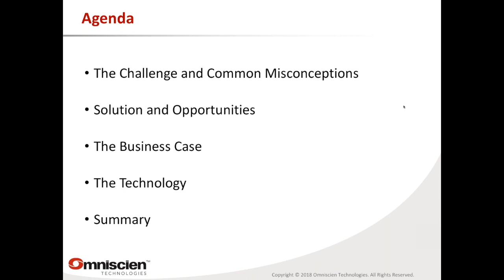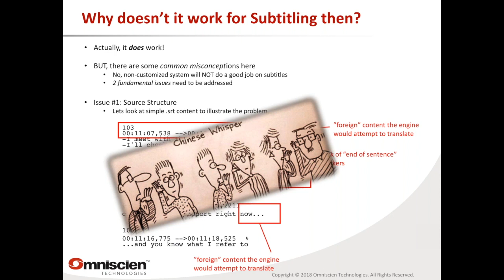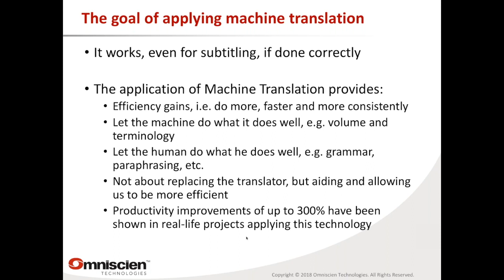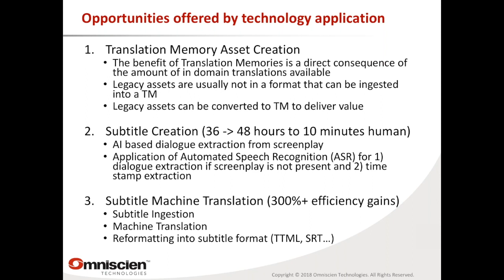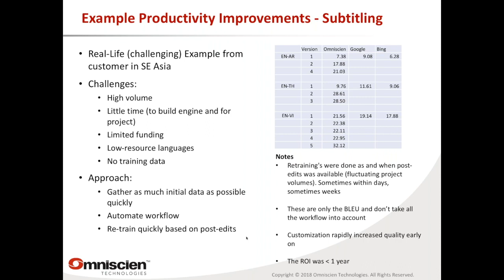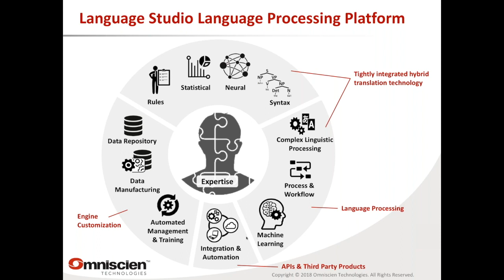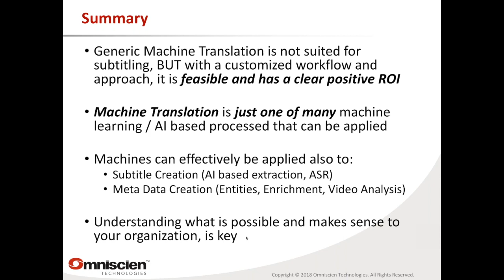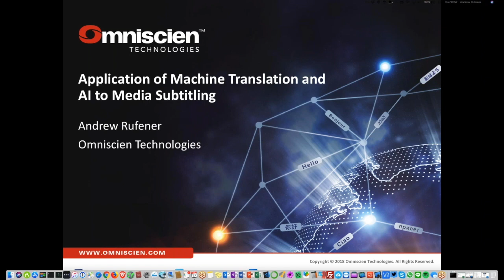Application of Machine Translation and AI to Media Subtitling